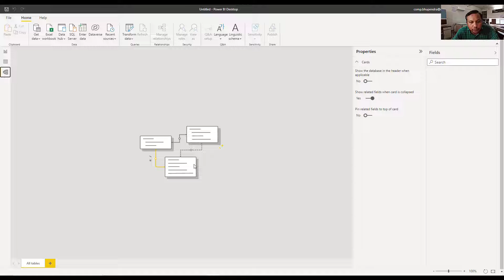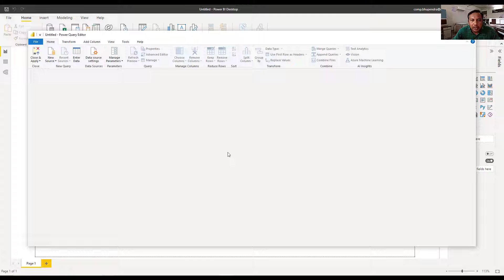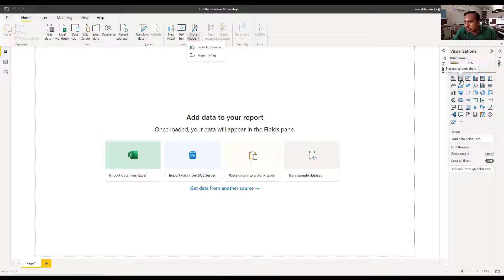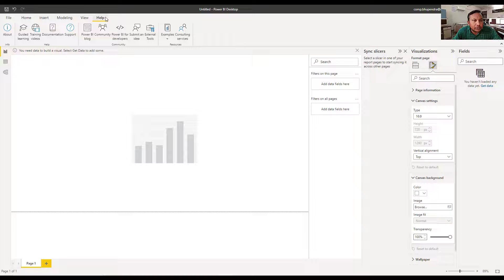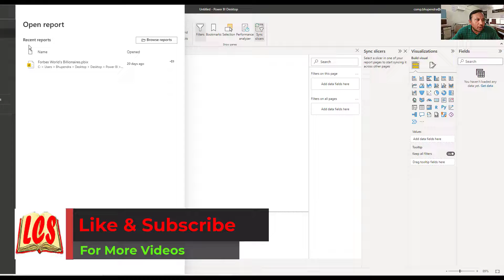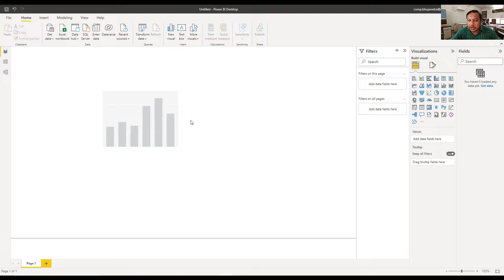Power BI in Hindi | 3.Overview of Power BI Desktop in Hindi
Overview of Power BI Desktop